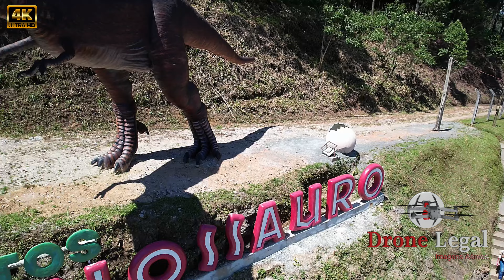Esse Posto tem mais do que combustíveis drone Legal EP. 171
E aí galerinha!

Neste vídeo vou compartilhar com vocês um Posto de combustíveis diferente, com uma temática jurássica.

🟣Quer fazer uma doação pra ajudar o canal
pix✔️👇

Musicas usadas no vídeo:
Track: "Tender Moments"